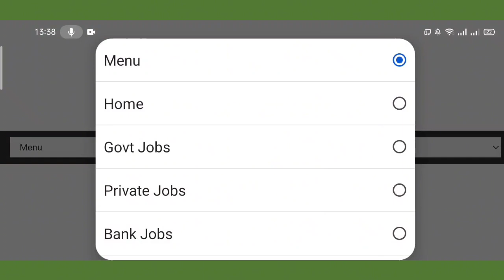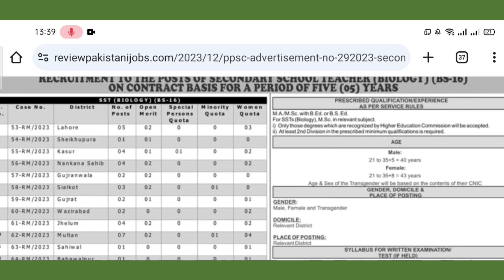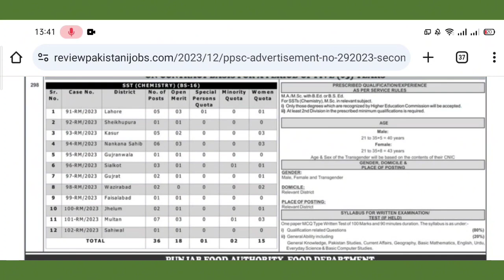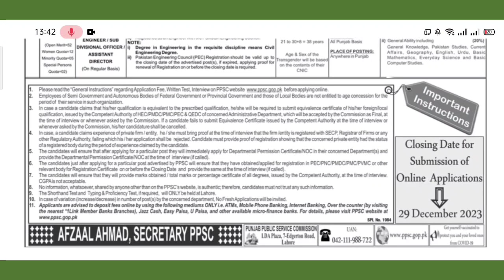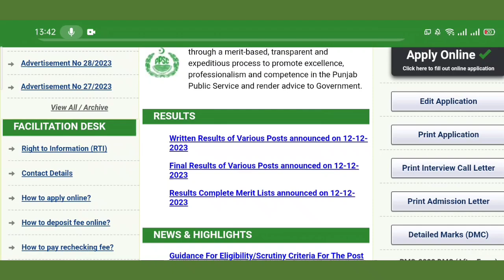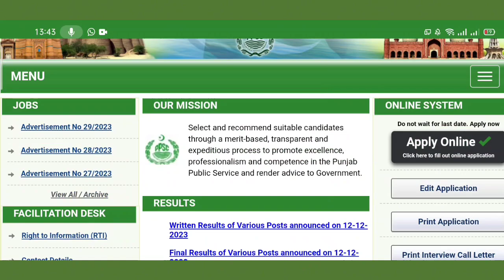PPSC Advertisement No 29/2023 | Secondary School Teachers Jobs 2024